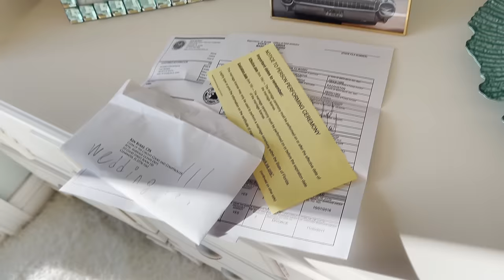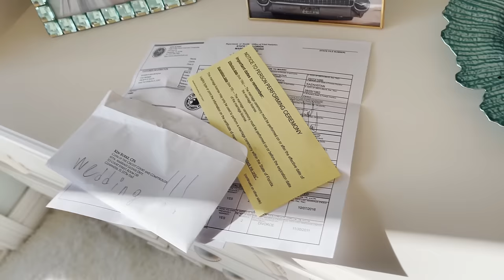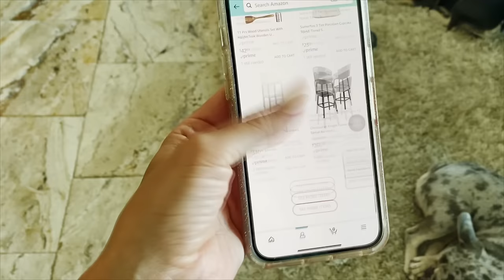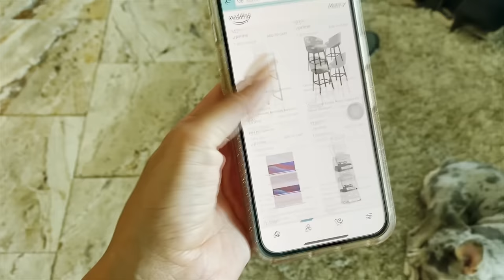ВЫШЛА ЗАМУЖ ЗА АМЕРИКАНЦА) Подготовка к свадьбе)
Всем привет)))
Заранее извиняюсь за качество сьемки) Снимала как могла))